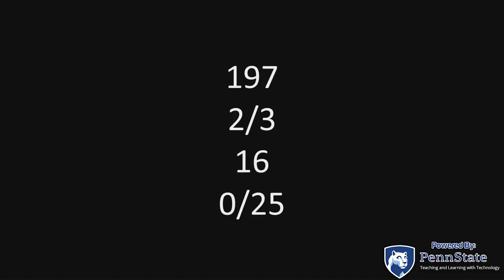"Would I Stay or Would I Go?" (Job Interview Situation)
This is a short segment from an introductory class on race and culture that is taught by Dr. Sam Richards at Penn State University. Today's video comes from the nineteenth class on March 19, 2019

The artist of the song used in this video has given SOC119 the permission to use the song however the video editors see fit.

Video Tags (Ignore): Sociology, Soc119, Soc 119, Soc, Penn State, PSU, Penn State University, Sam Richards, Sam, Richards, Dr Sam Richards, Dr. Sam Richards, Race, Ethnic, Relations, Race and Ethnic Relations, Live Stream, Livestream, Live on YouTube, sexist job interview, awkward job interview, would you leave, sexual oppression at workplace, sexual assault at work